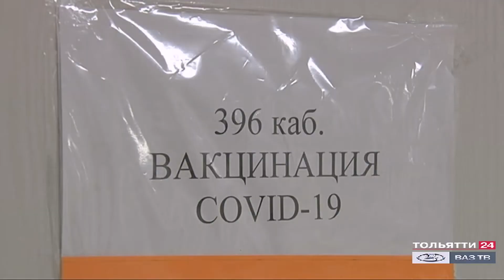Вакцинация в поликлинике №1 («Новости Тольятти» 12.02.2021)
Два прививочных кабинета действуют на базе тольяттинской поликлиники №1. Съёмочная группа ВАЗ ТВ / ТОЛЬЯТТИ 24 поговорила с врачами и посетителями поликлиники.